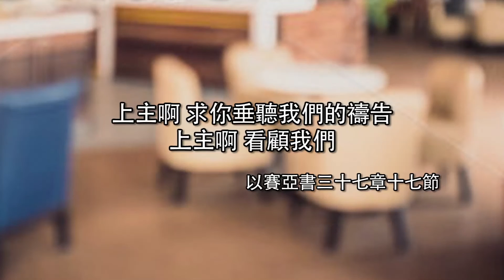以賽亞書三十七章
2015 雙連讀經每日亮光 12月2日 垂聽看顧我的主
薛淑玲 牧師
台灣基督長老教會 雙連教會FaceBook：